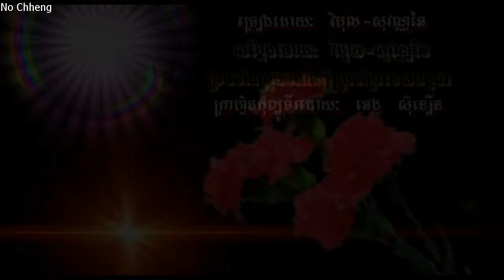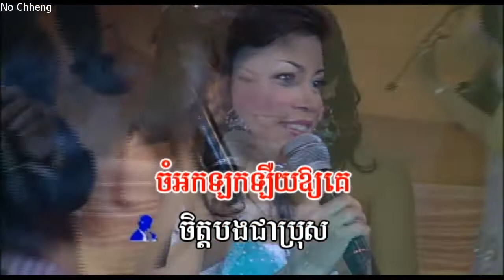នារីសម័យថ្មី ច្រៀងជាមួយ (សុវណ្ណឆៃ) Neare samai thmey